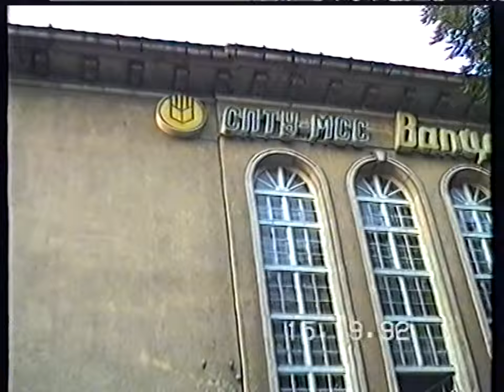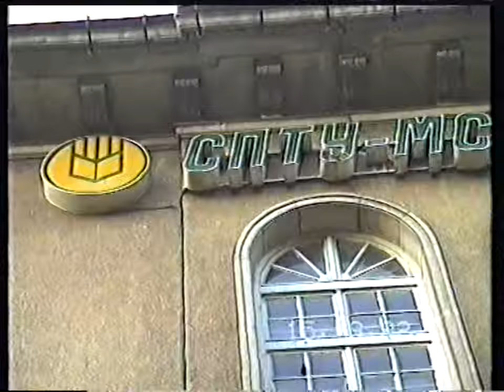SONATA Chapter 1 6